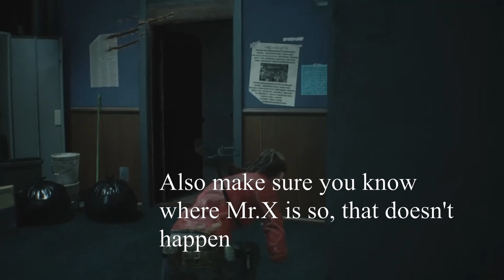Resident Evil 2 Meeting Mr.X gameplay/walkthrough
Resident Evil 2 (2019) a game made by Capcom.
Gameplay/Walkthrough part 11 there are a few typed messages on screen.
To help you with clarity or general tips.
Meeting Mr. X the Tyrant.
What to do after you find Mr. X.

Timestamps
Mr.Raccoon bobblehead   4:41
Mr.Raccoon bobblehead   6:40
Stars locked gate 6:49
locked portable safe location 10:41

You can get the game here:
PS4 Version